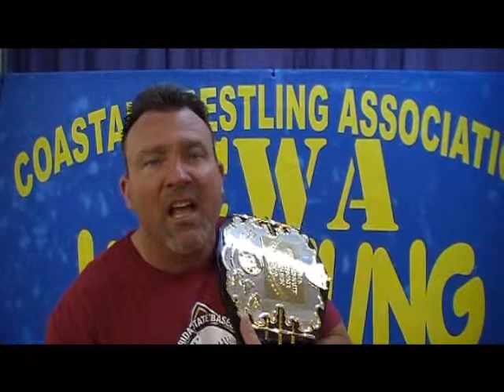Battlin Bill Weaver